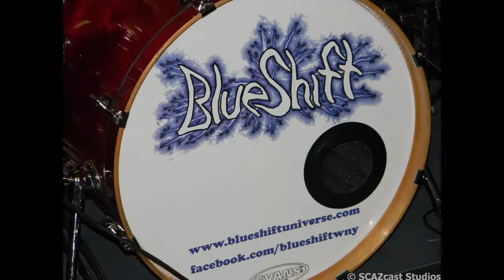BlueShift - Book Of Lies [8-23-14] @BlueShift Cd Release Show